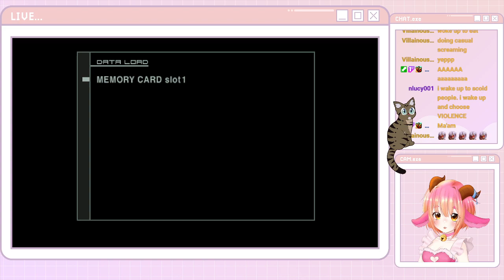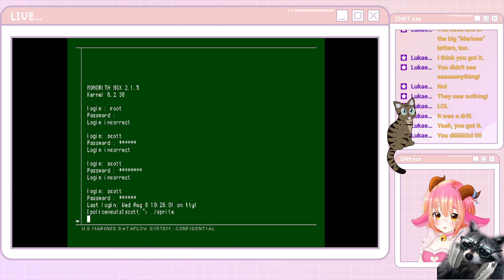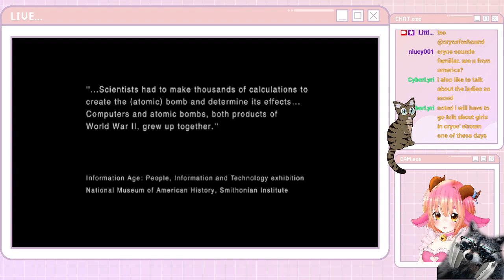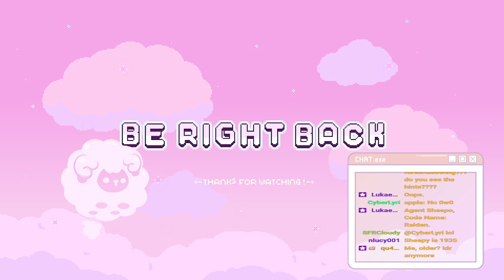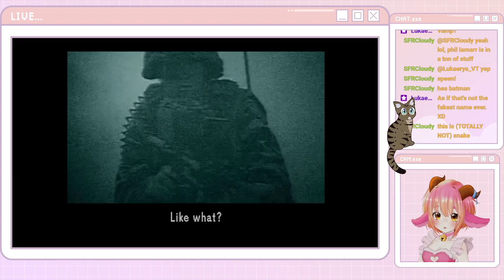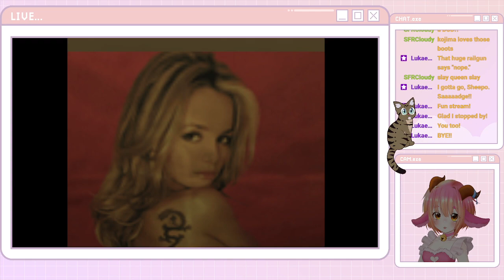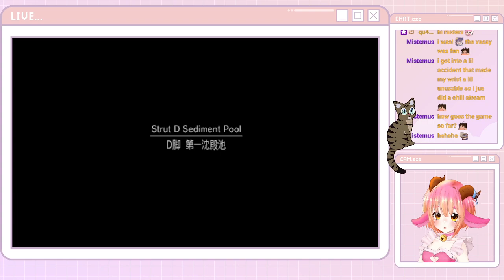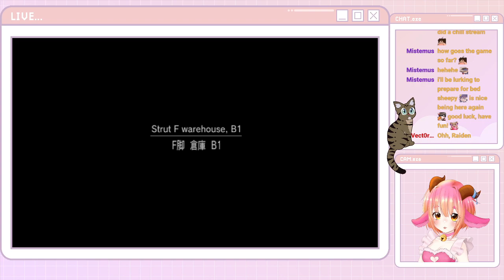Sheepy Plays: Metal Gear Solid 2 [Part 2]